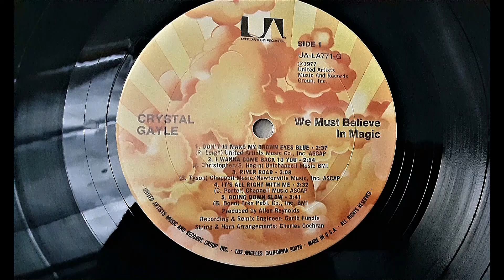Crystal Gayle; It's All Right With Me